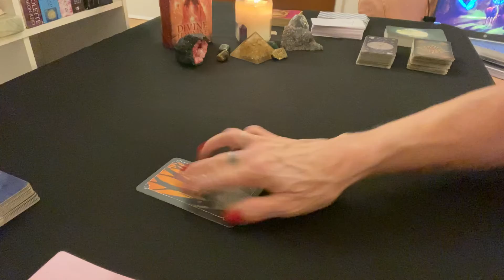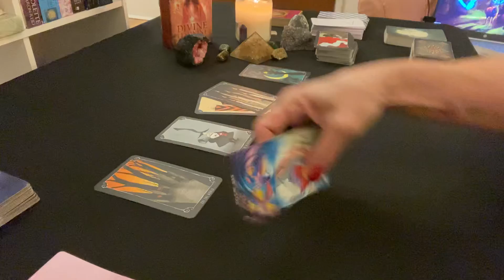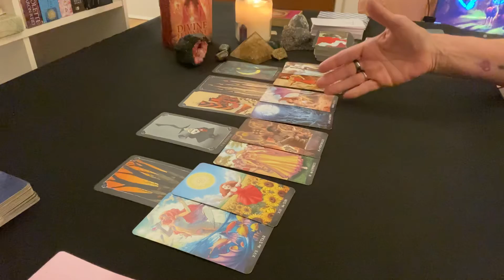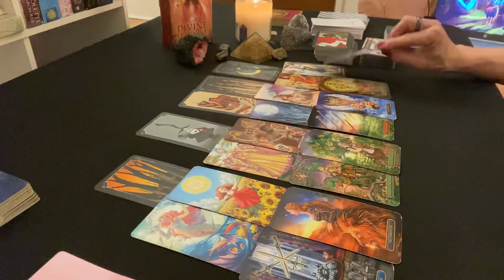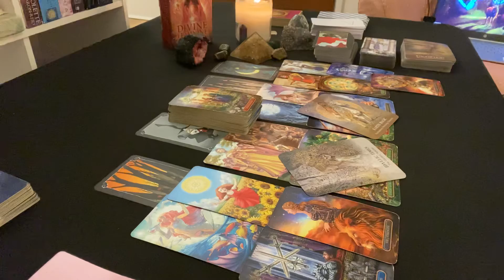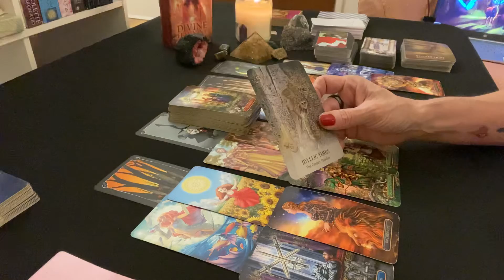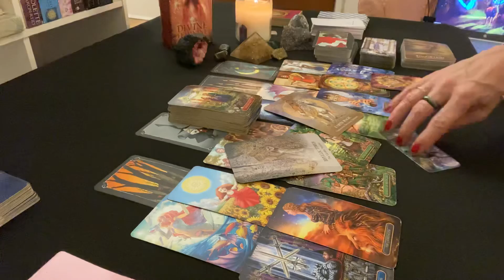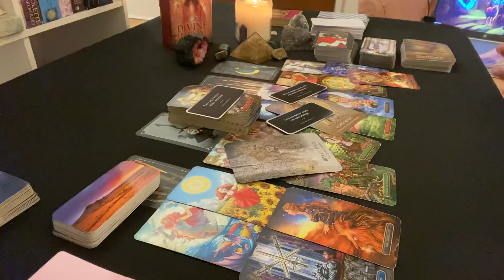GEMINI ♊️ MISUNDERSTANDING AND STUCK! PULLING AWAY!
I hope you enjoy the content! I appreciate it.